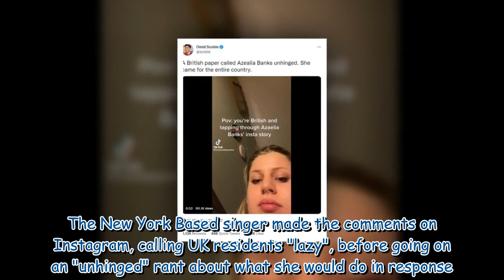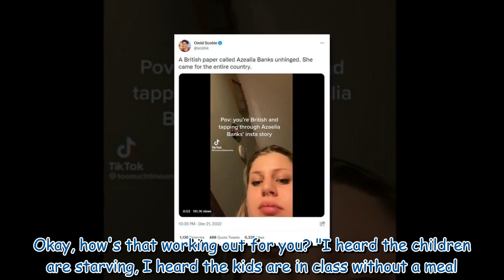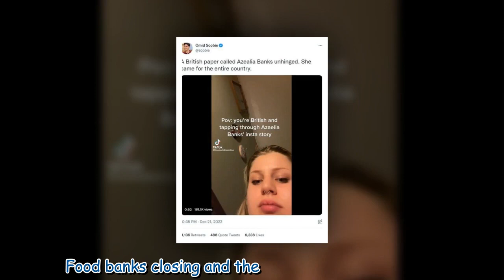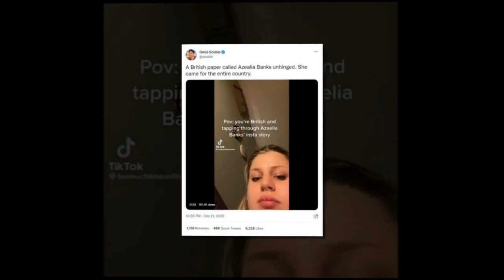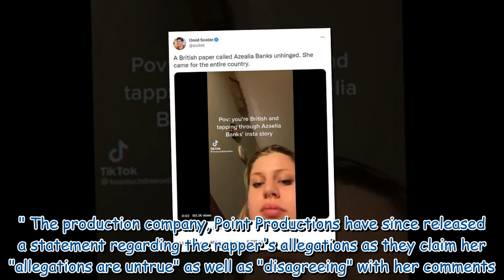Azealia Banks unleashes furious rant at 'xenophobic' and 'lazy' Brits